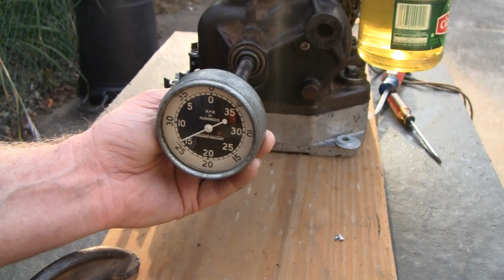HOMEMADE TWIN BRIGGS ENGINE PROJECT (part 7)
Me and Mike are making one twin cylinder out of two Briggs and Stratton single cylinders!!☺